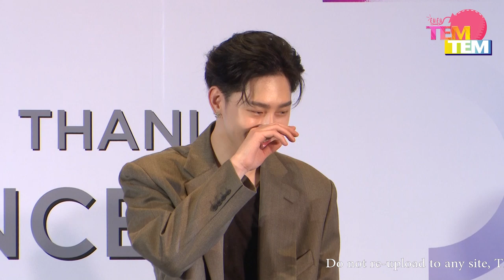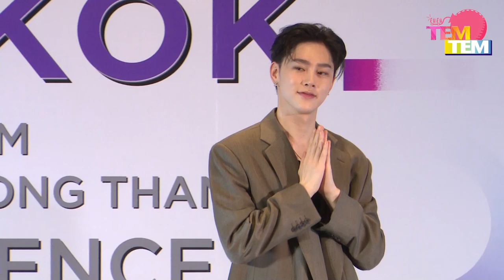191026 PRESS 2019 VIINIFUL DAY IN BANGKOK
บรรยากาศงานแถลงข่าว ' 2019 VIINIFUL DAY IN BANGKOK '